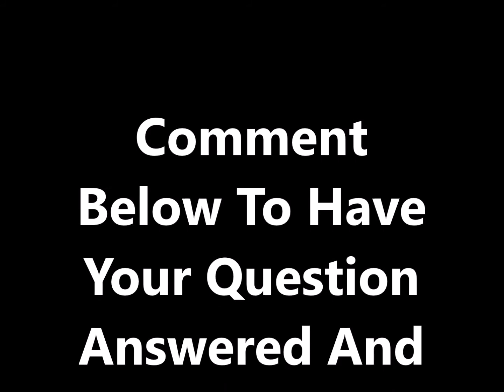Laminate Floor Installation !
"The Work Speaks For Itself"